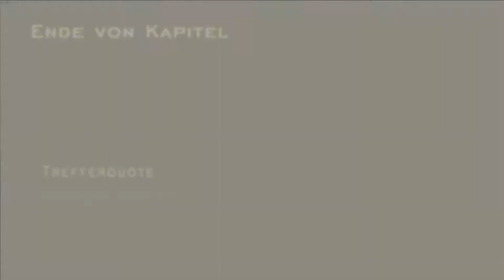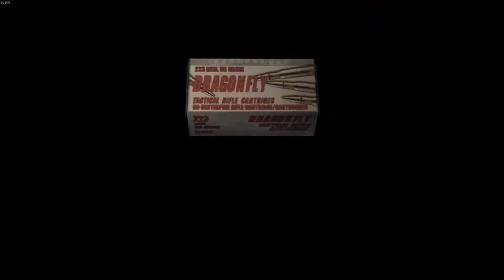[Ger] Let's Play Resident Evil 4 #02 - Einer von ihnen?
Let's Play Resident Evil 4 Deutsch